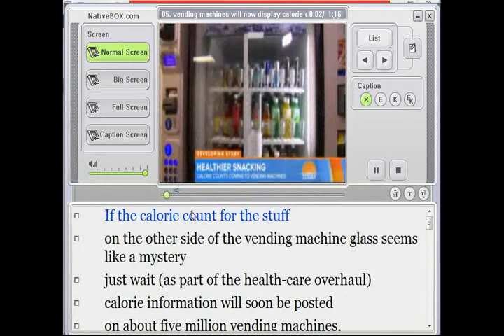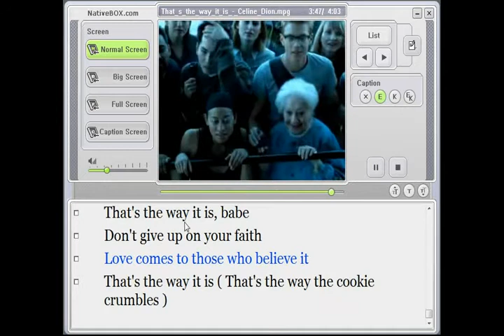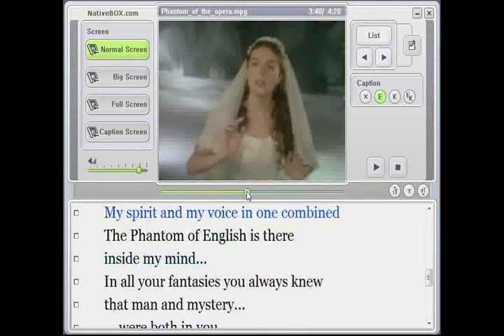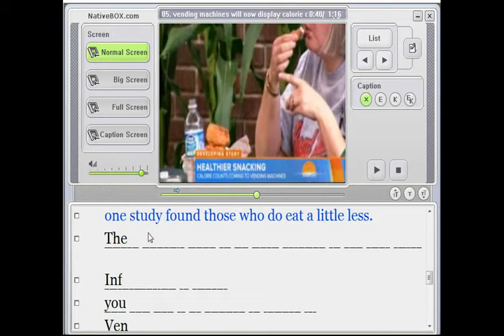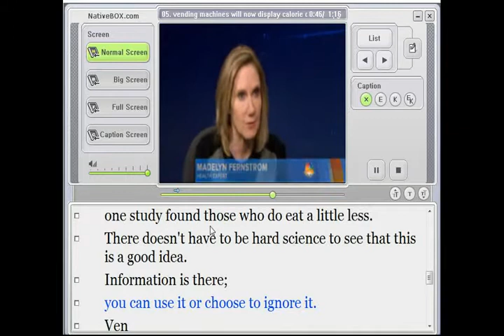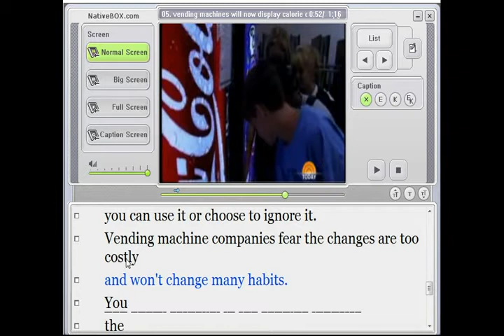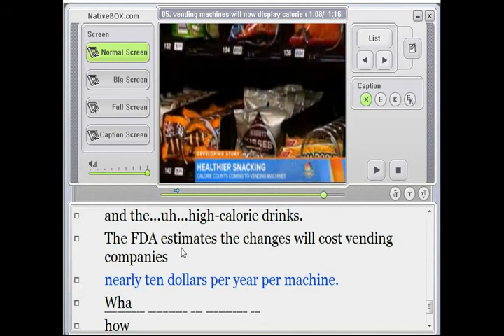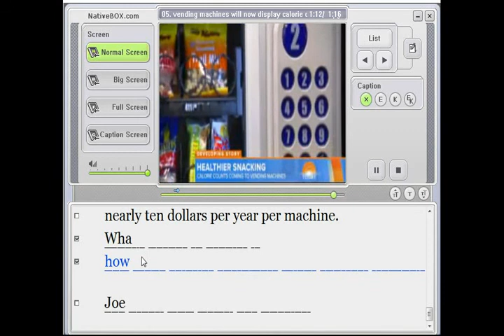[최단기 뉴스청취]Vending Machines Will Now Display Calorie Counts - 3